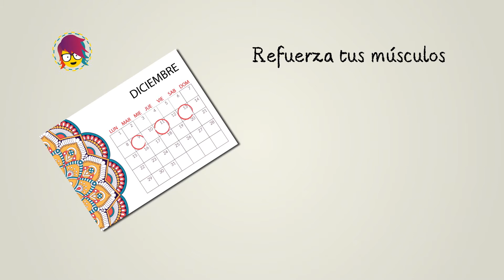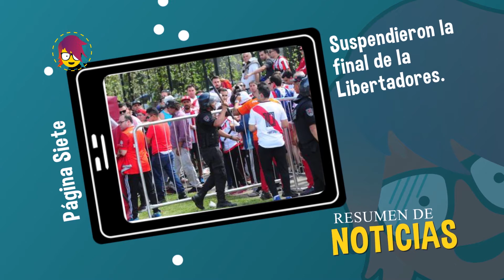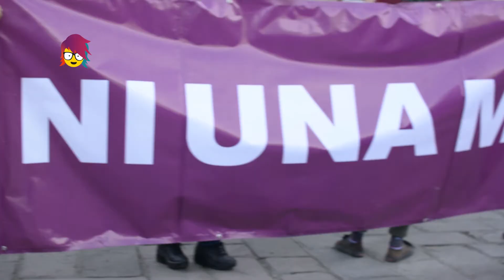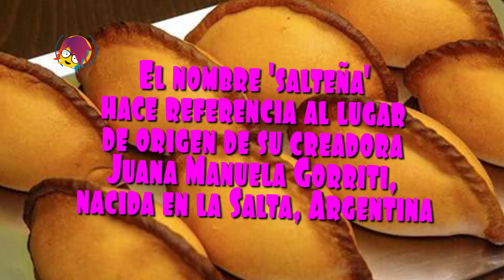PICA programa 26 de noviembre de 2018